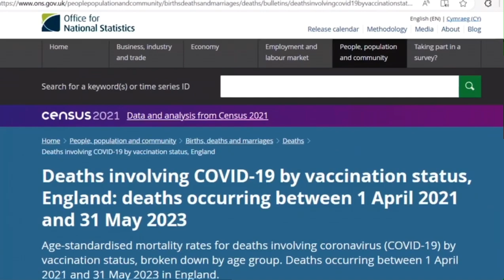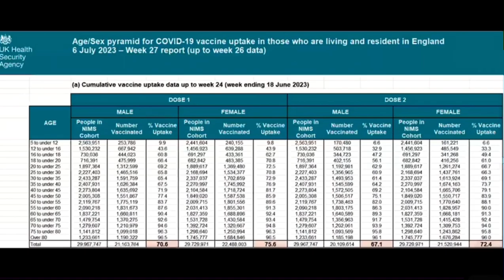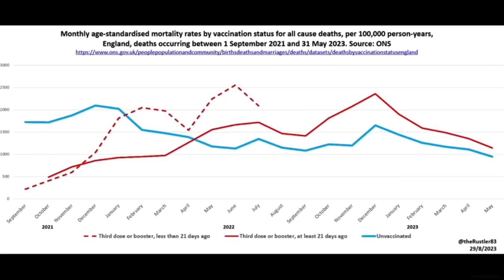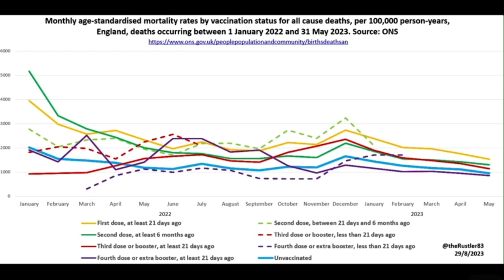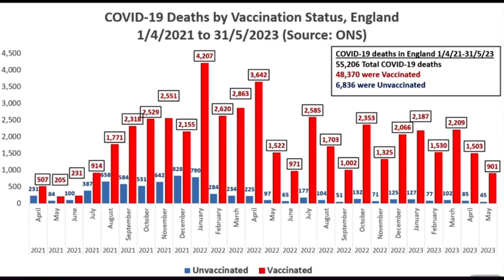COVID-19 | Death by Vaccination Status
Office for National Statistics data on ‘Deaths by Vaccination Status’